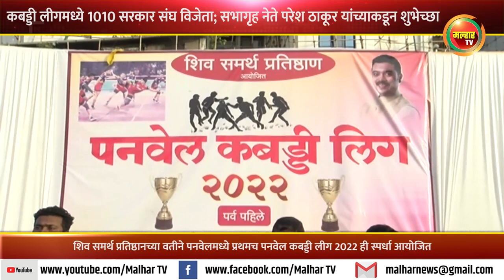पनवेल कबड्डी लीगमध्ये 1010 सरकार संघ विजेता; सभागृह नेते परेश ठाकूर यांच्याकडून खेळाडूंना शुभेच्छा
कबड्डीच्या सामन्यांमुळे तरुणांचे रक्त सळसळत राहणार असून चांगळे खेळाडू घडणार आहेत, असे प्रतिपादन पनवेल महापालिकेचे सभागृह नेते परेश ठाकूर यांनी रविवारी पनवेल येथील (दि. 22) शिव समर्थ प्रतिष्ठान आयोजित कबड्डी लीगवेळी केले. प्रतिष्ठानच्या वतीने पनवेलमध्ये प्रथमच पनवेल कबड्डी लीग 2022 ही स्पर्धा आयोजित करण्यात आली होती. या स्पर्धेत 1010 सरकार या संघाने प्रथम क्रमांक पटकाविला. पनवेल शहरातील विजय सेल्स सिग्नलजवळील मैदानात शिव समर्थ प्रतिष्ठानच्या वतीने खेळल्या गेलेल्या कबड्डी स्पर्धेला उत्स्फूर्त प्रतिसाद लाभला. यानिमित्ताने प्रेक्षकांना थरारक सामने बघण्याचा आनंद मिळाला. स्पर्धेत किरण मुंबईकर स्पोर्ट्स या संघाने द्वितीय क्रमांक प्राप्त केला. या स्पर्धेला सभागृह नेते परेश ठाकूर यांनी भेट शुभेच्छा दिल्या तसेच येणार्‍या काळात सर्वतोपरी सहकार्य करू, असे सांगितले. या वेळी नगरसेविका चारुशीला घरत, राजश्री वावेकर, भाजप नेते महेंद्र वावेकर, स्मित पाटील, शिरीष सोनार यांच्यासह पदाधिकारी आणि कबड्डीप्रेमी मोठ्या संख्येने उपस्थित होते.